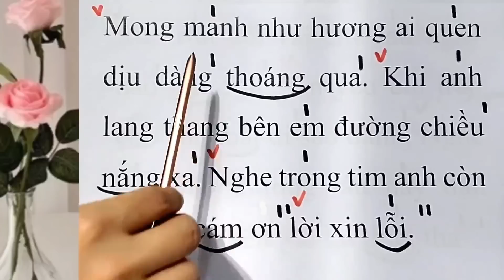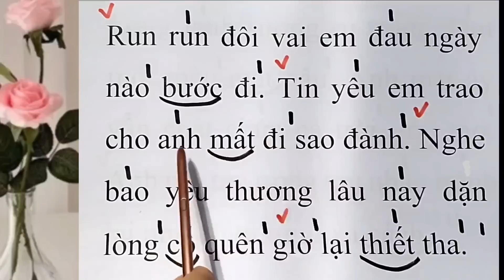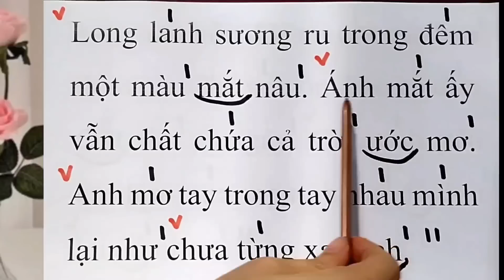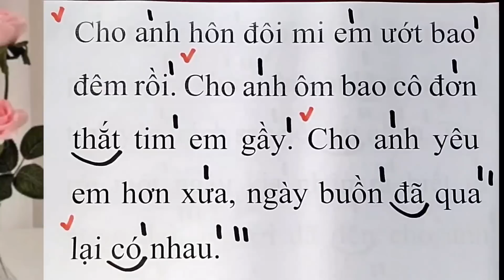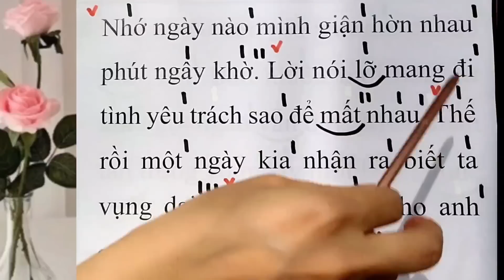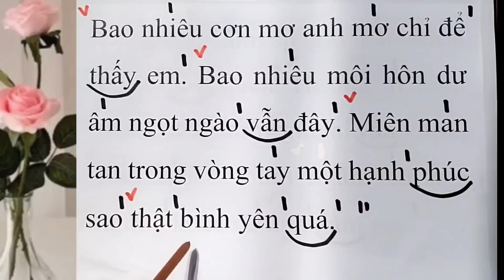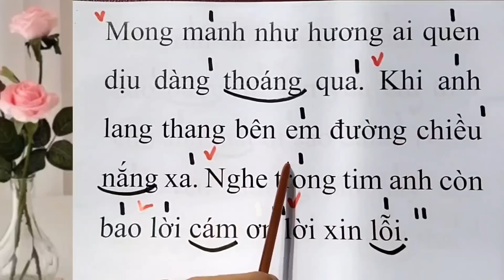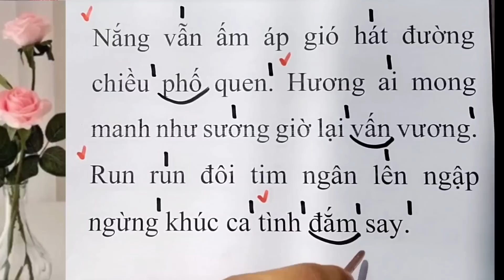Dạy hát MONG MANH TÌNH VỀ -St Đức Trí | Thanh Nhạc Phạm Hương - Dạy hát cho người mới bắt đầu.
Cùng theo dõi các video bài giảng bổ ích của cô PHẠM HƯƠNG tại đây nhé:
Học hát KHI NGƯỜI YÊU TÔI KHÓC - St Trần Thiện Thanh | Thanh nhạc Phạm Hương - Dạy hát cho người mới bắt đầu
** Sêri bài học thanh nhạc cho người mới bắt đầu . Trong suốt sê ri này Hương sẽ nhắm vào những mấu chốt, kinh nghiệm ca hát và cách học hát nhanh nhất, hiệu quả nhất cho người mới bắt đầu.
** Qua video này Hương xin gửi lời cảm ơn, lời tri ân tới nhạc sỹ đã sáng tác ca khúc để Hương và khán thính giả được biết và thưởng thức tác phẩm âm nhạc tuyệt vời này.
Qua đây H cũng gửi lời đến nhạc sỹ hay bên bên ủy quyền của nhạc sỹ về vẫn đề bản quyền tác phẩm – H sẵn lòng gửi phí tác quyền (trong khả năng cho phép) để sử dụng video này. Trong trường hợp nhạc sỹ hay người sở hữu bản quyền không mong muốn H sử dụng ca khúc này, Hương sẵn lòng gỡ bỏ video. Hương xin chân thành cảm ơn!!!
HÃY CÙNG THEO DÕI BÀI HỌC QUA CÁCH SUBSCRISE KÊNH .
© Bản quyền thuộc về Thanh nhạc Phạm Hương- Dạy hát cho người mới bắt đầu!
© Copyright by Thanh nhạc Phạm Hương. ☞ Do not Reup.